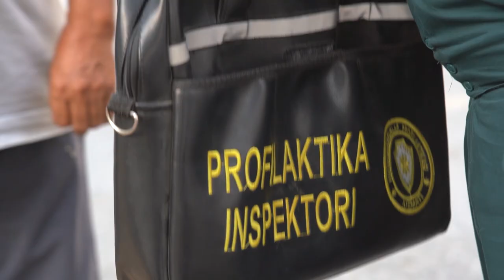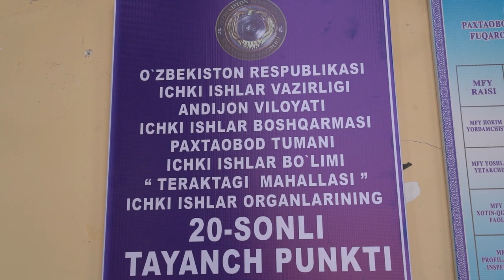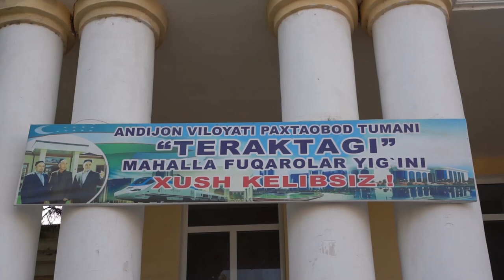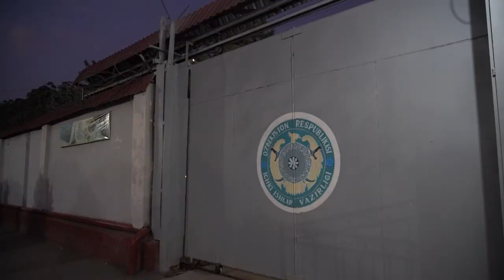Xodimning bir kuni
Andijon viloyati Ichki ishlar boshqarmasi Jamoat xavfsizligi xizmati Huquqbuzarliklar profilaktikasi boshqarmasi profilaktika inspektori Sardorbek Hurqo'ziyevning bir kunlik ish faoliyati xususida